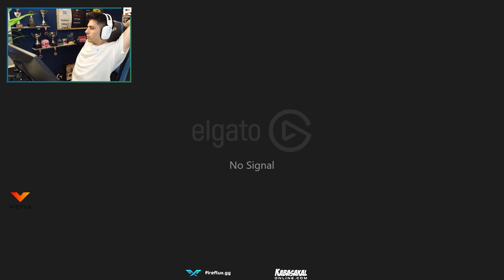AWP+DEAGLE=RIPERINO! (Counter-Strike 2) | Oyun Sesi Yok!